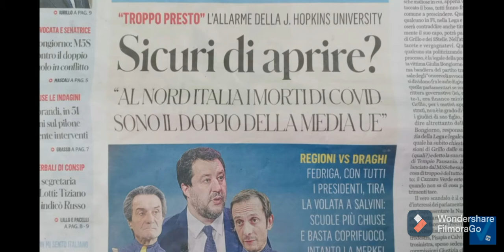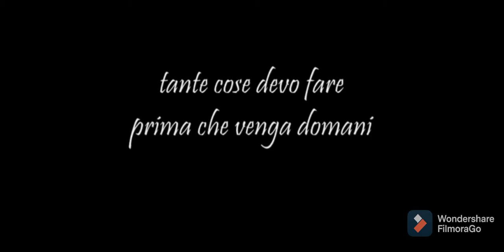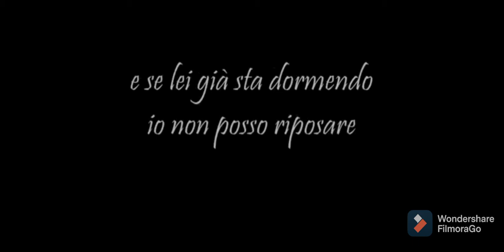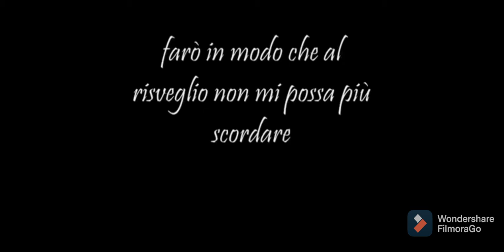Giochi di colore della pelle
Io apro gli occhi